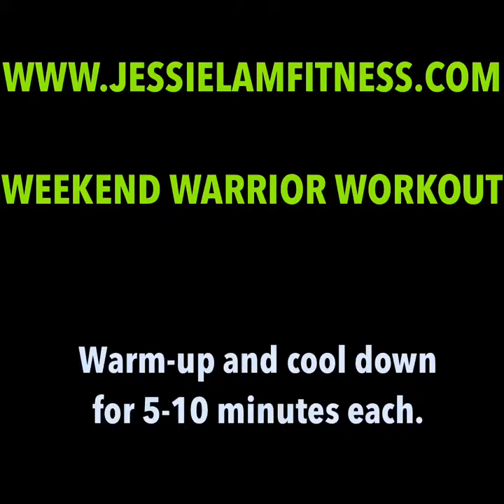Weekend warrior 60 - JESSIELAMFITNESS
Week 60
Warm-up and cool down for 5-10 minutes each

Complete 3 Rounds with the best form possible
10 Pistol Squats
20 Jumping Lunges (1-2)
10 Side Plank Dips L & R
20 Mountain Climbers 1-1
25 Rev Crunches
15 Clams

4 Rounds 45s Work 15sec Rest
Burpee
Plank hold
Split Squats
Hindu Push Ups
Suicide Tap Downs